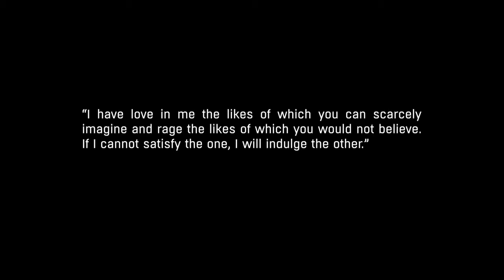Dying Light "The Following" | Capitulo 1